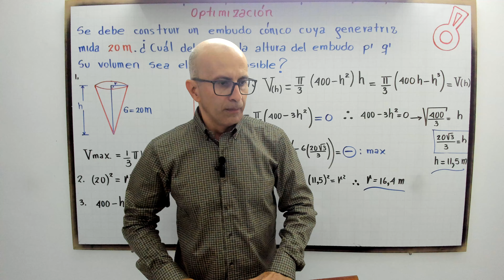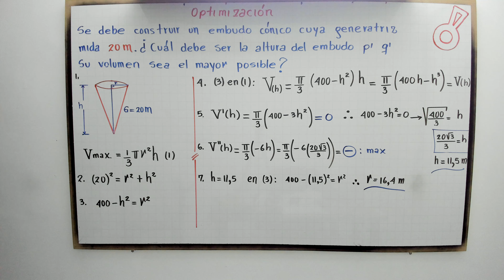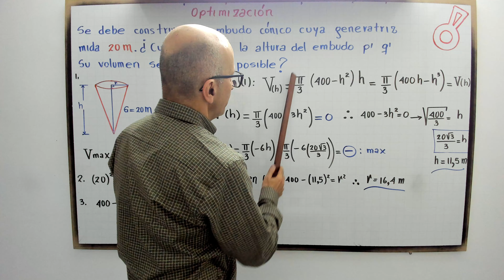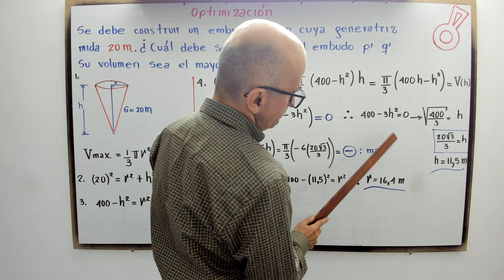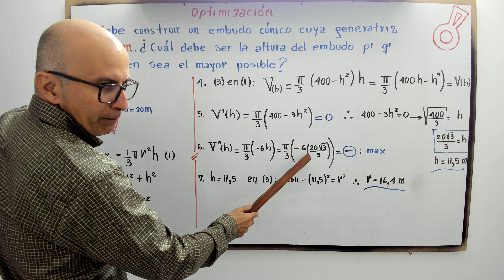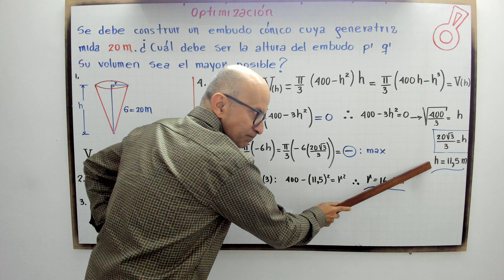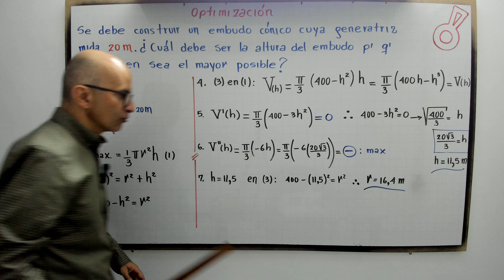Optimización. Modelo 16.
profenini, te enseña como enfrentar un problema de optimización.